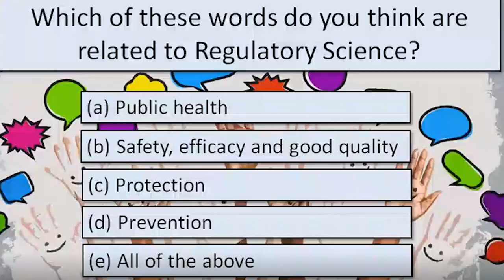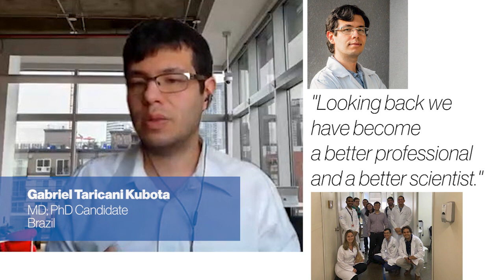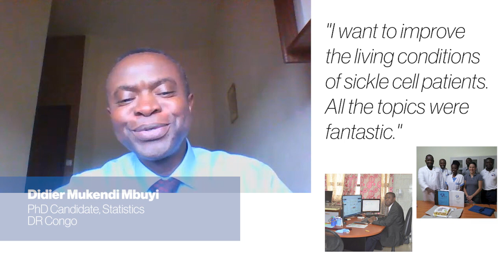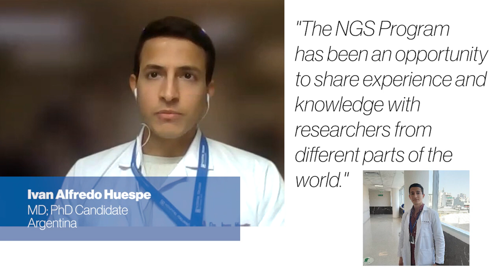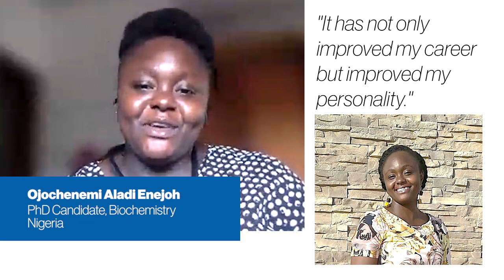Next Generation Scientist 2021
The Next Generation Scientist Program by Novartis and Universtity of Basel is an annual research internship for postgraduate scientists and clinicians from low- and middle-income countries. The three-month program is hosted at the Novartis research site in Basel, Switzerland and is designed to foster both scientific and professional development.